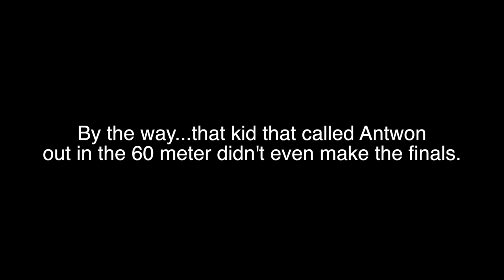Antwan Dixon Defends 60 Meter Title After Social Media Callout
Antwan Dixon takes the 60 meters with a extra motivation from Snapchat post.